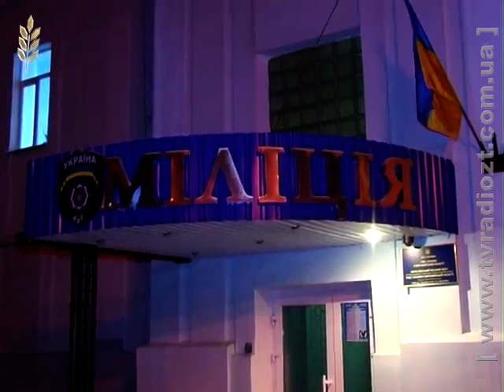Працівники СБУ розкрили незаконний видобуток бурштину на Житомирщині